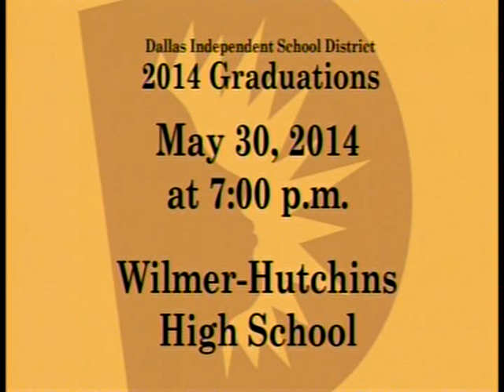Dallas ISD - Wilmer Hutchins High School Graduation - 2014